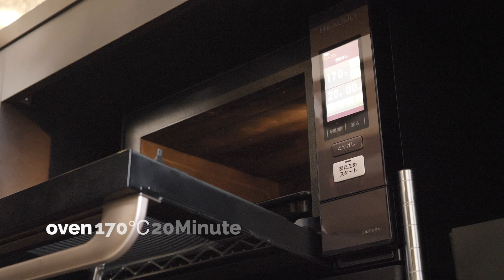【抹茶よりオススメ】ほうじ茶ティラミスの作り方 HOUJIーCHA tiramisu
🍃ほうじ茶ティラミス🍃

材料
ほうじ茶シロップ
・ほうじ茶茶葉 約20g
・お湯 150ml
・砂糖 10g

ほうじ茶スポンジ
・卵 3個
・砂糖 60g
・薄力粉 40g
・ほうじ茶パウダー 10g
・サラダ油 40ml
・牛乳 40ml

マスカルポーネクリーム
・黒蜜 20g
・砂糖 20g

仕上げ
・ほうじ茶パウダー 適量
・金粉等

下準備
・薄力粉とほうじ茶パウダーはふるっておく。
・オーブンを170℃で予熱しておく。

①ほうじ茶葉にお湯を入れ煮出す。
②砂糖を入れ溶かす。冷ましておく。

①卵を別々のボウルに卵白と卵黄にわける。
②卵白に砂糖の半量を入れツノがたつまでよく泡立てる。
③卵黄に残りの砂糖を入れ白っぽくなるまで混ぜる。サラダ油→牛乳の順に入れ、その都度よく混ぜる。
④薄力粉とほうじ茶パウダーを合わせ振るいながら入れ、混ぜる。
⑤④のボウルに卵白を少し入れ混ぜる。（ここで泡は潰れても大丈夫）残りの卵白の半量を入れゴムベラでさっくり混ぜる。
⑥今度は卵白のボウルに⑤の生地を入れさっくり混ぜる。
⑦型に流し入れ170℃で20分焼く。
⑧焼きあがったら網などに載せ冷ましておく。
乾燥しないように粗熱が取れたらラップ等をかけておく。

①ボウルに生クリームと砂糖、黒蜜を入れ泡立てる。
②別のボウルでマスカルポーネチーズを滑らかになるまで混ぜる。
③生クリームのボウルにマスカルポーネチーズを入れ混ぜる。固めに仕上げる。

仕上げ
①ほうじ茶スポンジを型に合わせてカットする。
（今回はマスを使いましたが、ご家庭にあるお好きな容器で大丈夫♩お皿でバットでも♩）
②型にスポンジを敷き詰める。
③ほうじ茶シロップをたっぷり染み込ませる。
④マスカルポーネクリームを入れる。
⑤冷蔵庫で2時間以上冷やす。
⑥仕上げに、ほうじ茶パウダー、金粉等を振り完成♩

※スポンジは今回は型に合わせてカットしましたが、お好きな容器にちぎっていれても良いです♩
スポンジ→クリーム→スポンジ→クリームと二段にしても良いと思います♩

※仕上げのほうじ茶パウダーはすぐに吸水してしまうので食べる直前に降ってくださいね♩

🍃Hojicha tiramisu🍃

material
Hojicha syrup
・ Hojicha tea leaves about 20g
・ 150 ml of hot water
・ Sugar 10g

Hojicha sponge
・ 3 eggs
・ Sugar 60g
・ Soft flour 40g
・ Hojicha powder 10g
・ 40ml salad oil
・ 40ml milk

Mascarpone cream
・ Black honey 20g
・ Sugar 20g

Finishing
・ Hojicha powder suitable amount
・ Gold powder

Preparation
・ Sift flour and roasted tea powder.
・ Preheat oven at 170 ° C.

Hojicha syrup
①Pour boiling water into hot tea leaves.
② Add sugar and dissolve. Let cool.

Hojicha sponge
① Divide eggs into egg whites and yolks in separate bowls.
② Add half the amount of sugar to egg white and beat well until horns.
③ Add the remaining sugar to the yolk and mix until it becomes whitish. Add salad oil → milk in order and mix well each time.
Add the flour and the roasted tea powder together while shaking, and mix.
 Add a little egg white to the bowl and mix. (It's OK to crush the foam here.) Add half of the remaining egg white and mix with a rubber spatula.
⑥Put the dough in the egg white bowl and mix thoroughly.
流 Pour into a mold and bake at 170 ° C for 20 minutes.
ら After grilling, place on a net and cool.
When the rough heat is removed so that it does not dry, wrap it.

Mascarpone cream
① Put fresh cream, sugar and black honey in a bowl and whisk.
② In a separate bowl, mix the mascarpone cheese until smooth.
③ Mix mascarpone cheese in a bowl of fresh cream. Finish firmly.

Finishing
① Cut the Hojicha sponge according to the mold.
(We used trout this time, but you can use your favorite container at home.
② Spread the sponge on the mold.
③ Soak a lot of hojicha syrup.
 Put the mascarpone cream.
Cool in the refrigerator for at least 2 hours.
⑥ Finish, shake roasted tea powder, gold powder, etc. ♩

* The sponge was cut to match the mold this time, but you can cut it off into your favorite container.
Sponge → cream → sponge → I think it is good to have two stages of cream.

※ Finished Hojicha powder absorbs water immediately, so please drop right before eating ♩

candybase candy base＃スイーツ